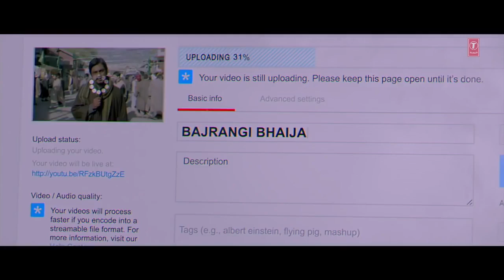Bhar Do Jholi Meri Ya Muhammad- HD By Adnan Sami